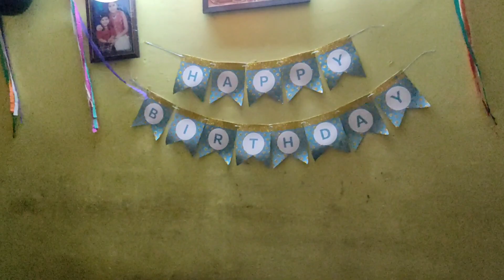।मिथलेश भाई के घर कैसे मनाते है । बर्थडे छत्तीसगढ़ी style।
Vijay Riya vlogs
viral vlogsSaurabh Joshi vlog
Rahul vlog
bhuwan bam
flying beast
new Chhattisgarh vlogs
amlesh Nagesh vlogs
CG vlogs
Dilip tailor vlogs
tanu Varma vlogs
my first vlogs
YouTube vlogs
CG blogger Mamta
rajrani CG vlogs
Sarika vlogs
Disha ke vlog
Rina vlog